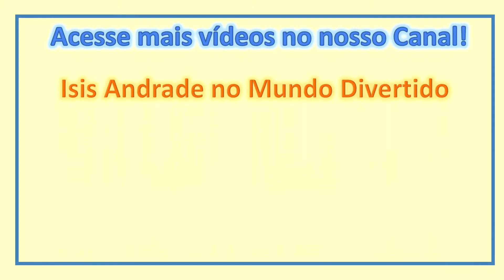TIRA VARETAS CASEIRO COM BOLINHA DE GUDE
Brincamos com nosso Tira Varetas Caseiro feito por nós mesmos. Temos o vídeo ensinando aqui no Canal. Isis Andrade e Rafa Andrade brincam juntas.

Vídeo Criado sem Recursos ou propagandas de terceiros.
Créditos para GreenScreen Brasil, Brasil Top Screen, Top Screen Magic